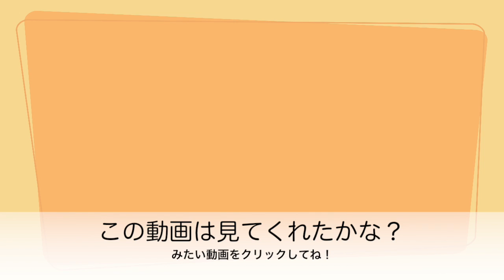バロンがさんぱつ！どうなっちゃうの？！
バロンもさんぱつをすることになったよ♬しかしバロンが！！